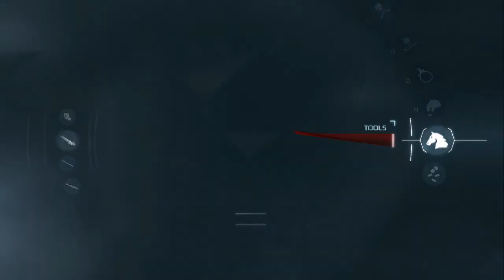Let's Play Assassin's Creed III Part 56 - Them There Be Some Big Ol' Waves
Publisher: Ubisoft
Developer: Ubisoft Montreal

The American Colonies, 1775. A brave young warrior fights to save his homeland. But what begins as a struggle over territory turns into an extraordinary journey that will transform him into a Master Assassin-and will forever change the destiny of a nation.

You are Connor, warrior son of a Native American mother and British father. As the colonies draw closer to revolution, you will dedicate your life to the freedom of your clan - becoming the spark that ignites the revolution into full blaze. Your crusade will take you through blood-soaked battlefields to crowded city streets, to perilous wilderness and beyond. You will not only witness history - you will make it.

Set against the backdrop of one of the bloodiest Revolutions in world history, prepare to be drawn back into the centuries old battle between the Assassin's Order and their sworn enemy, the Templars. Unleash lethal new skills and experience a stunningly realistic world created by Anvil Next, a new engine that redefines gaming.

Welcome to an entirely new chapter in the Assassin's Creed saga.